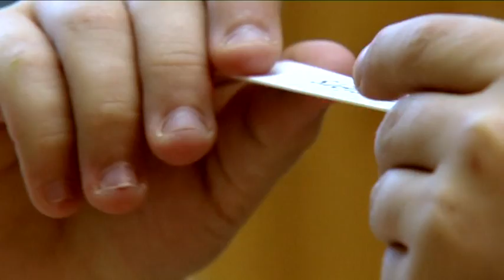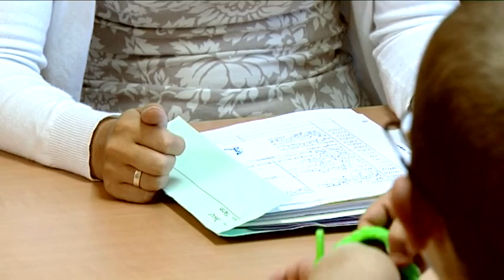La Province du Brabant wallon travaille pour vous: le métier de Logopède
Découvrez les métiers exercés à la Province du Brabant wallon.